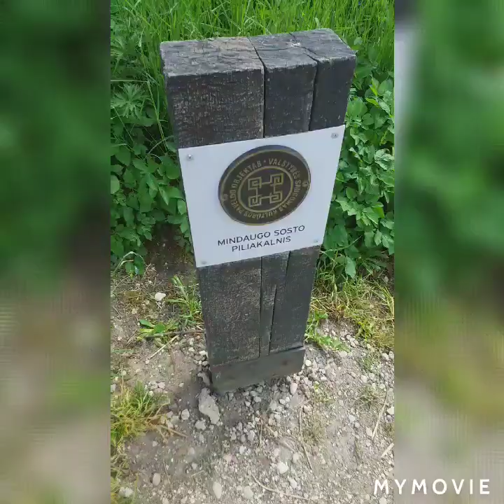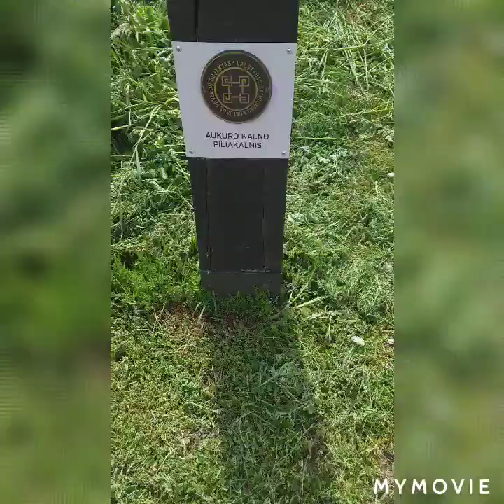Kernavė-Lietuva.Video apie Kernavė!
Labas visiems!Jeigu ne žinot tai iš "Salininku" reikia su mašina važiuot 55 km.
Lietuva top kas tai pat sakoma spauskite LiKe!